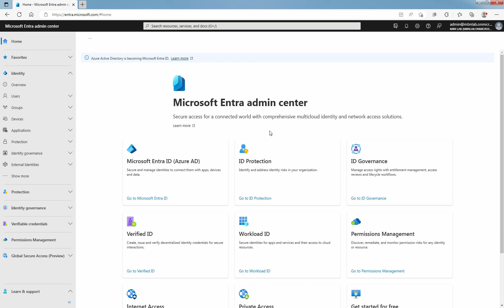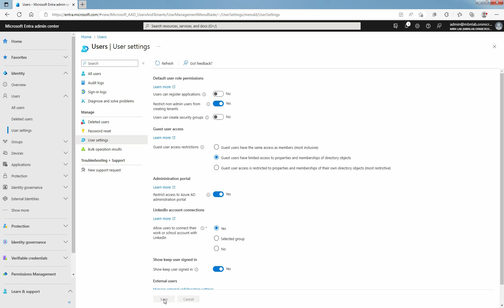SC-300 LAB6. Setup Default User Permissions in Microsoft Entra ID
Microsoft Entra ID Video Tutorials:

This is a short video on how to Setup Default User Permissions in Microsoft Entra ID.